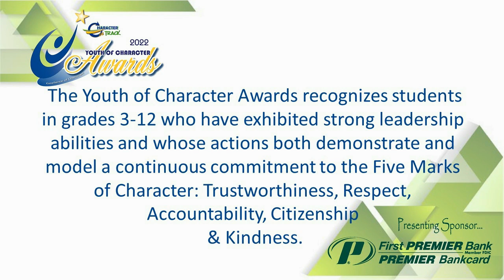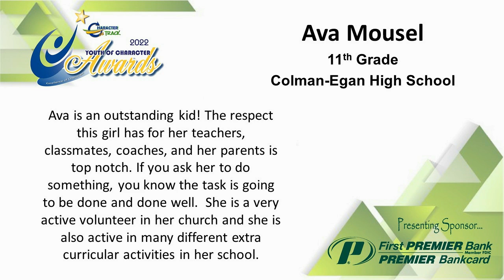Colman Egan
2022 Youth of Character